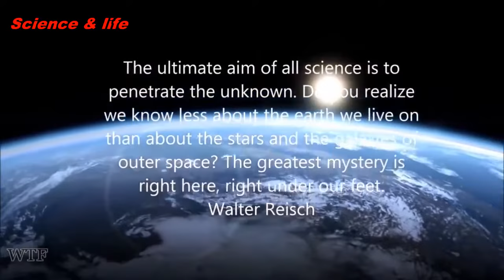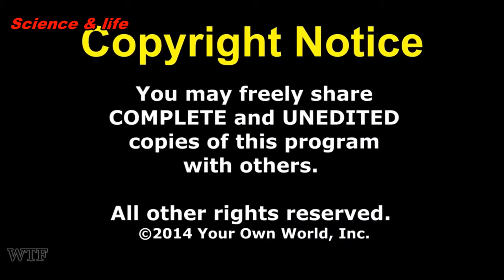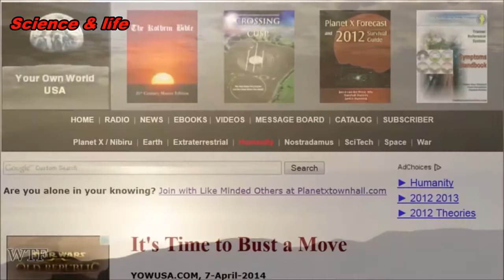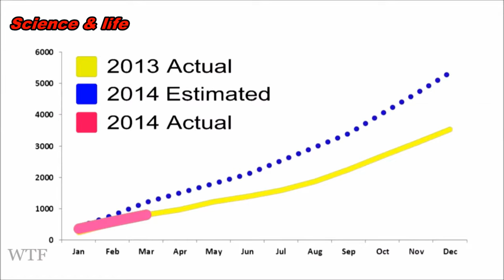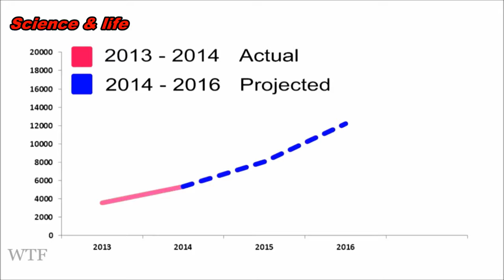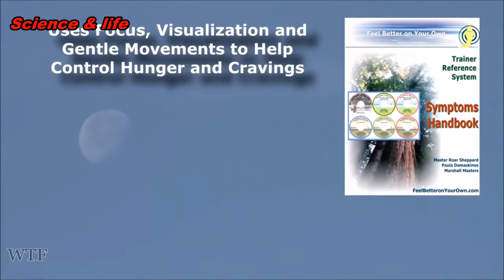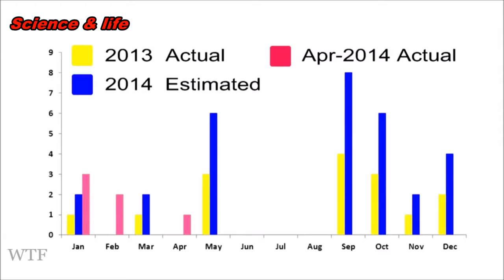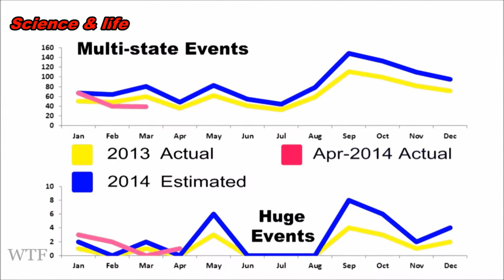The Deep Impact Event 2017 the Best Evidence to Date Nibiru Planet X